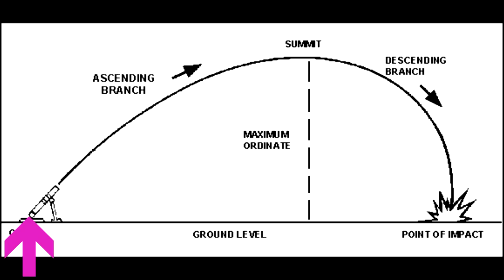M PJT - HOLA HOLA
Music and lyric : Babits Marcella
Videó director : Kiss Pisti - Babits Marcella

Ezúton is köszönöm ezerszer,hogy a videóban felhasználhattuk EDA (Szigeti Edit) festőművész barátnőm  szürrealista festményeiből készített aminációit is, melyek élethűen adják vissza elképzeléseimet a klip témájával kapcsolatban.

EDA fantázia dús szürrealista festményeit kiállította szerte a világon, Amerikától Svájcig, Németországig. Persze Magyarországon is számtalan kiállítóterem adott otthont, hogy megcsodálhassuk a műveit.

Szöveg  :
HOLA HOLA

Szaxofon
Nézz fel a tűző napra, nézz fel a kéklő égre,
Szívd be a fűnek zöldjét, az élet illatát
Had száguldjon a Porshe, nem ér az már egy szót se
Ne dobd magad a tűzre a pénz vonatán
 DE HOLA HOLA  HOLA HOLA DE HOLA HOLA HOLA pénz fura ura
       HOLA HOLA  HOLA HOLA DE HOLA HOLA HOLA pénz fura ura

Szaxofon
Az arany csillágása, a gyémánt ragyogása,
Elvakít mindent, úgy imádod
Hajszolod és kívánod, nem látsz igaz virágot
Mond miért a pénz uralja a világot
Szaxofon
Bebújik a zsigeredbe, felvisz a fellegekbe
A végén lehúz a pokol mélyére
Semmi nincs ezen a földön, mi éhségét csillapítja
Üldöz és kerget a pénz démona
Chorus : HOLA HOLA ...
RAP : Nem tudod véletlen, hol a fenében van a pénz fura ura? Mert mégis csak beszédem lenne vele. Azt kívánom, hogy fulladjon a saját pénztengerébe bele. Figyelj csak ! Szúrjunk ki már végre vele. Hát sz..rjunk jó magas ívben bele, fordítsuk fel a világot, ő úgysem hoz majd a srodra virágot !